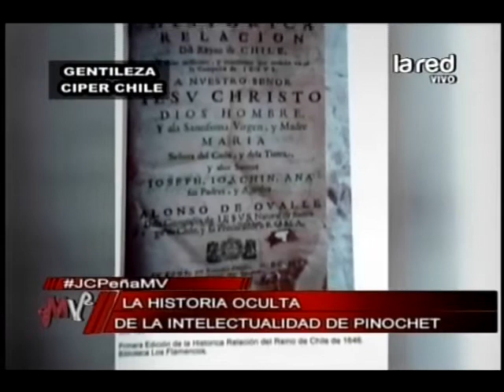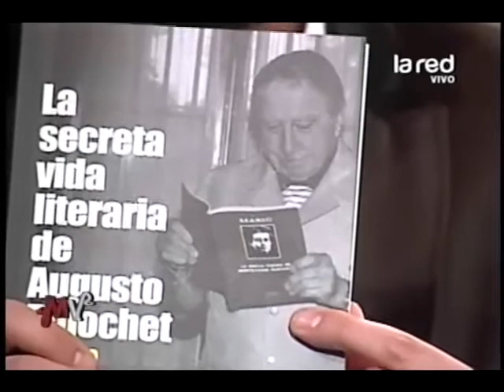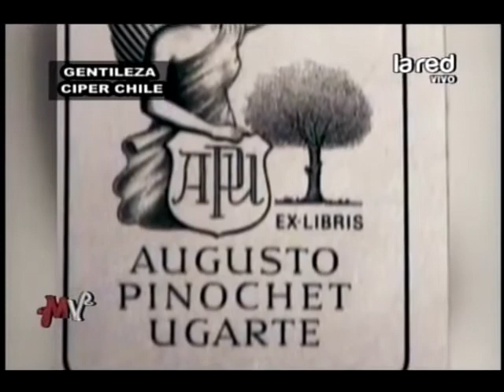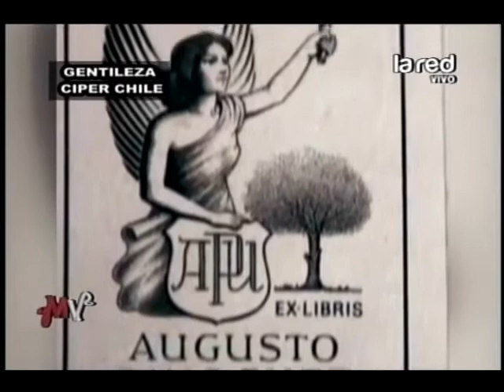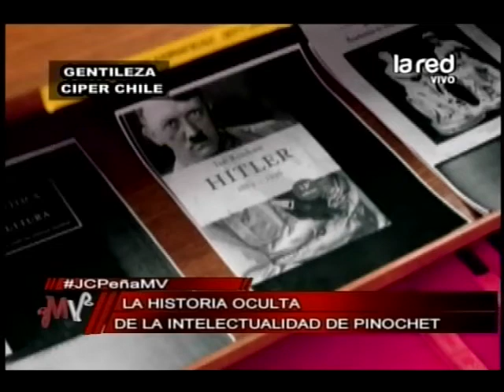Juan Cristóbal Peña: La historia oculta de la intelectualidad de Pinochet